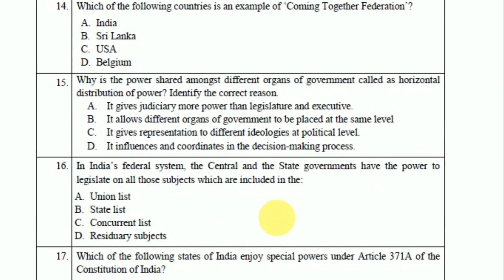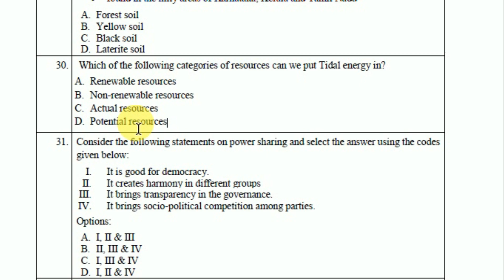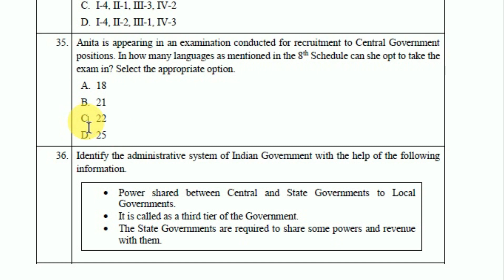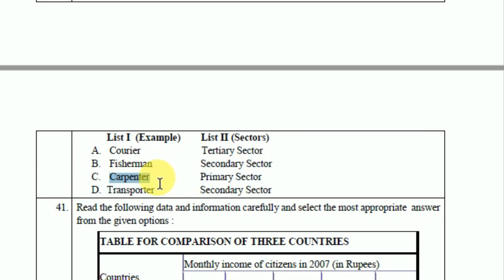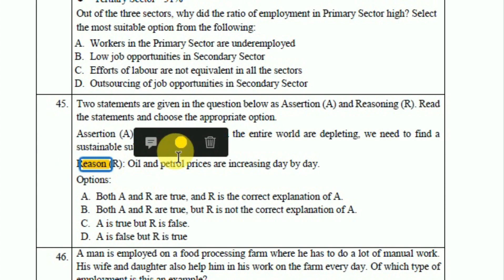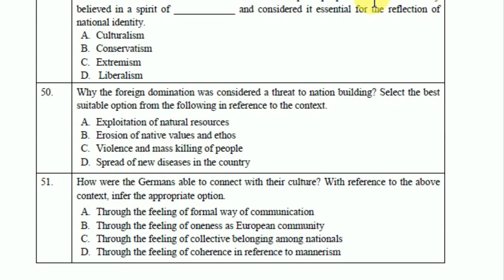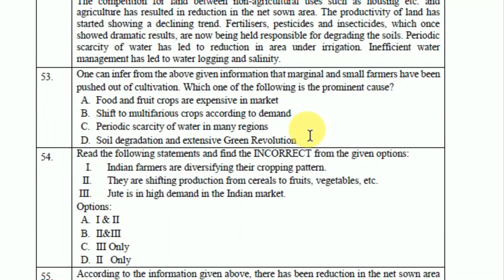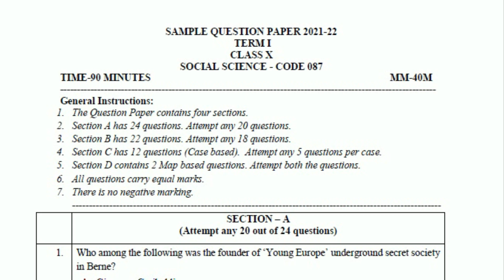CBSE official Sample Question Paper 2021-22 for class 10 समाजिक विज्ञान हिंदी complete analysis 2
Hello All
In this video we cove CBSE official Sample Question Paper 2021-22 hindi medium part 2 and here we discuss about class 10 term 1 exam pattern cbse class 10 exam blue print for social science or सामाजिक विज्ञान hindi medium and how many questions ask in first term and then we discuss each and every question given in this sample question paper
social science sample questions paper in hindi
samajik vigyaan sample question papaer
I hope you like the video
other playlist given  in the description